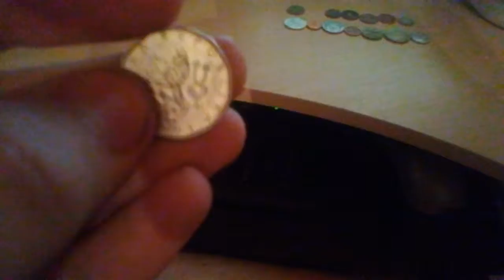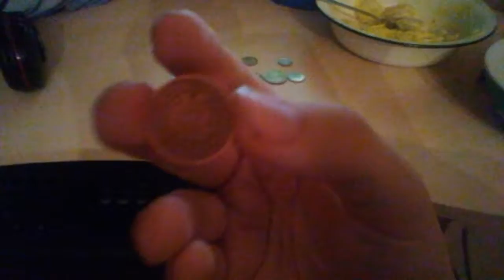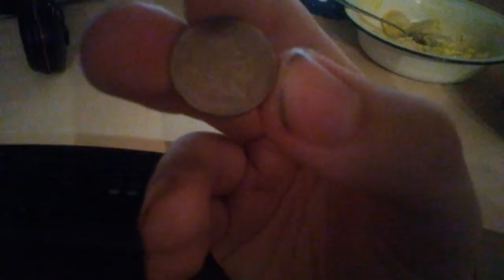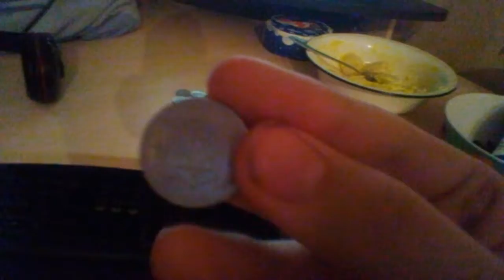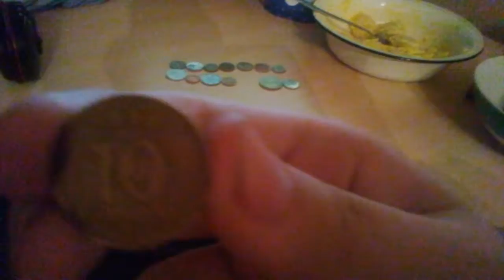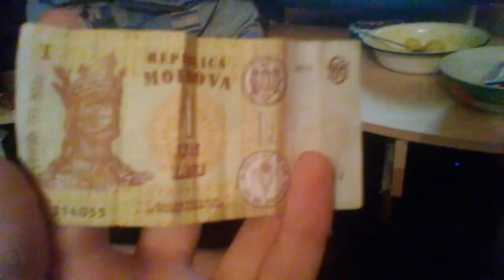Мои монеты и банкноты (11 февраля 2020)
Монеты: 15 копеек СССР, 2 кроны Чехия, 10 копеек и 2 копейки Беларусь, 1 юань Тайвань, Сиам (Тайланд), 20 драм Армения, 5 пенс Великобритания, 1 копейка Русского Царства, 1 евроцент Италия, 5 копеек Украина, 10 вона Южная Корея, 100 рублей Ельцинская Россия и 1 рубль Россия
Банкноты: 5000 дублей Приколия (нет такой страны) и 1 лей Молдова
Первым иностранным монетами, которая у меня попалась является Украина, а первым иностранным банкнотами, которая у меня попалась является Молдова.